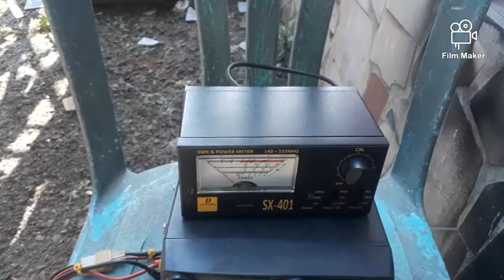Setting antena telex hygine v2r plus pasing frekuensi 140620 mhz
setting antena telex hygine v2r alinco dj 196 Menyeting antena hign v2r plus pasing bersama bapa cabe dan kang delta ato bapak An Garnida pada frekuensi 140620 mhz dengan ukuran panjang antena 3kali 132 cm matching swr 1.1 jangan lupa subscribe thanks for watching antena hygine v2r